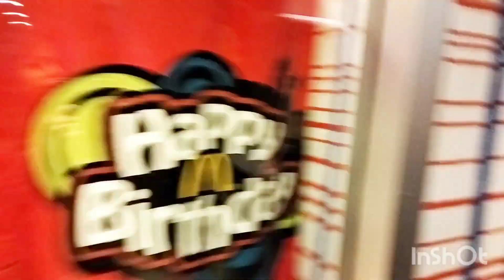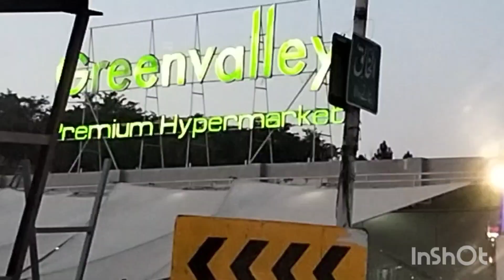Kis Ki Birthday 🎈 Thi???@humairavlogs8527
Instagram ID
Hey everyone! I am so excited to share this collaboration with you. In this video, we team up with the amazing Humaira Vlog Channel to bring you an inside look at our daily lives. From vlogging and filming to hanging out and having fun, join us as we take you on a journey through our friendship and creative process.

(Tiktok) Username: @videodairies
(Instagram) Username :
(snack video) Username:👇🏻(link)